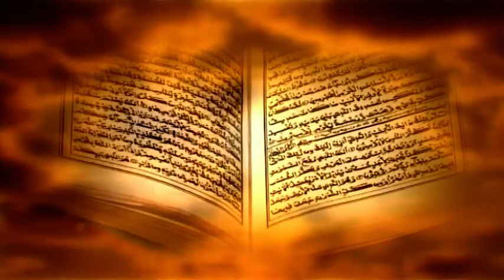Tuta Tuta Ek Parinda|Cover|Asish Dey|SHIVA MUSIC SILCHAR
SHIVA MUSIC(Silchar) PRESENTS.
Tuta Tuta Ek Parinda Song Singer By Asish Dey
Director: Sanzeev Bhattacharyya(Facebook).